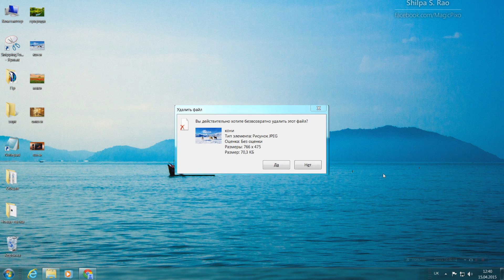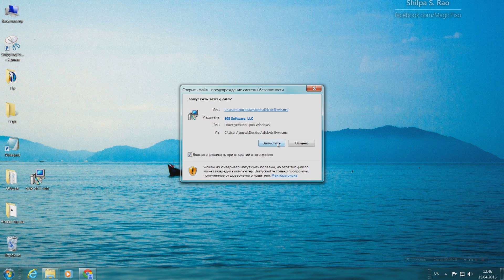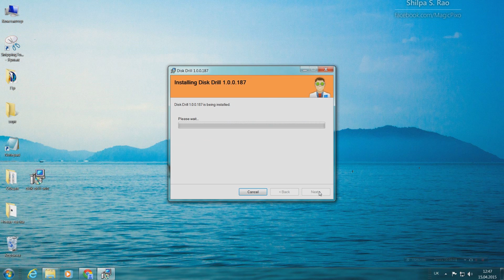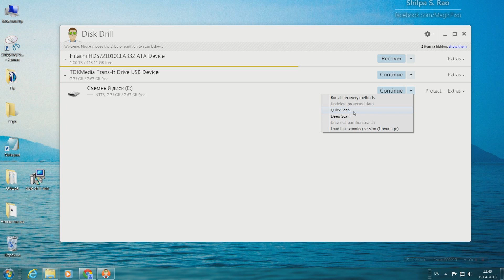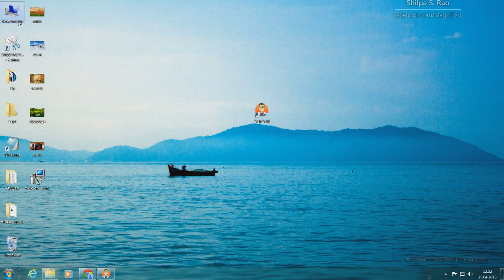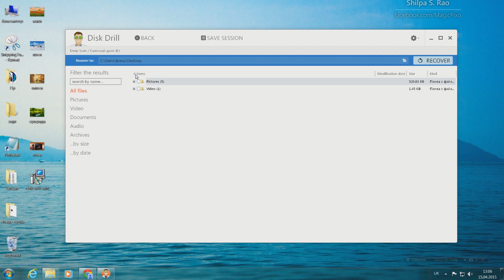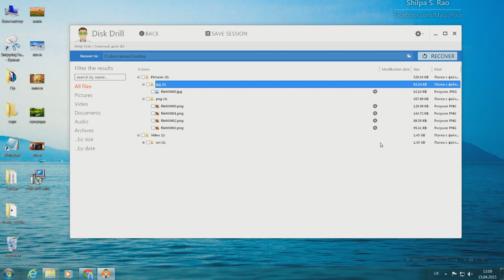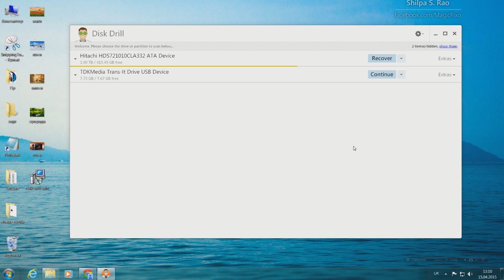Восстановление удаленных фотографий и других данных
Восстановление удаленных данных с устройств хранения: жесткий диск, флэш накопитель, карт памяти. Узнайте, как восстановить удаленные фотографии, видео и многое другое с помощью программы восстановления данных
В видео показан, пример восстановления, с USB флеш накопителя удаленных изображений.
В видео присутствуют субтитры на русском языке и English
Программа Disk Drill бесплатная.
Recovery of deleted data from storage devices: hard drive, flash drive, memory cards!  Learn how to recover deleted photos, videos and more with the data recovery program
 The video shows an example of recovery from a USB flash drive of deleted images.

Кошельки для добрых дел,помощь проекту:
Yandex: ЯНДЕКС: